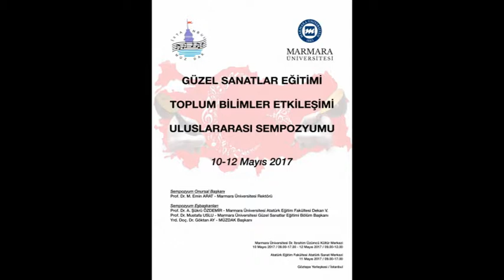Y. Doç. Dr. Zekeriya KAPTAN - Bağlama Eğitimi ve Öğretiminde yeni Bir Bağlama Modeli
Y. Doç. Dr. Zekeriya KAPTAN
Cumhuriyet Üniv. Eğitim Fakültesi Güzel Sanatlar Eğitimi Bölümü Müzik ABD

Bağlama Eğitimi ve Öğretiminde yeni Bir Bağlama Modeli “Eğitim Bağlaması”
GÜZEL SANATLAR EĞİTİMİ,

TOPLUM BİLİMLER ETKİLEŞİMİ

ULUSLARARASI SEMPOZYUMU

10-12 MAYIS 2017 (Saat:  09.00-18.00)

MARMARA ÜNİVERSİTESİ ATATÜRK EĞİTİM FAKÜLTESİ

GÜZEL SANATLAR EĞİTİMİ BÖLÜMÜ / GÖZTEPE YERLEŞKESİ /

ÜZÜMCÜ KÜLTÜR MERKEZİ  / İSTANBUL